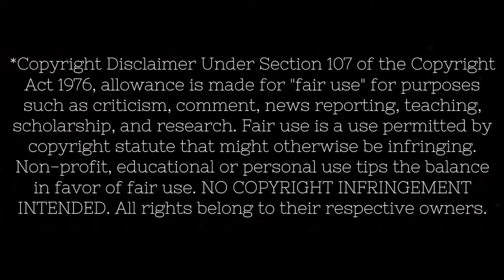Melanie Martinez Teachers Pet Reaction